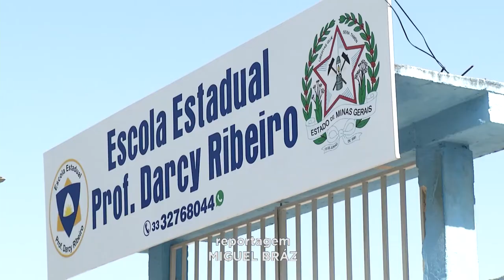Prevenção ao Suicídio: Projeto realiza palestra em Escola Valadarense durante o Setembro Amarelo.